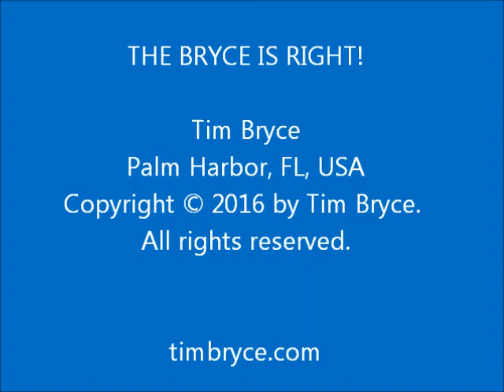FOR THE LOVE OF COFFEE - Fri, Nov 18, 2016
– How much do you consume?